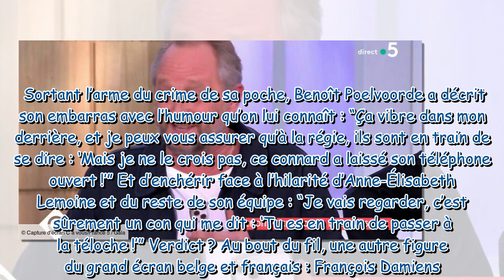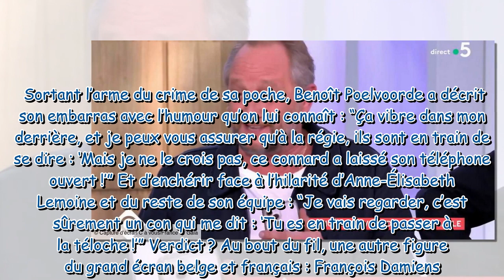“J’ai oublié de couper mon téléphone” : Benoît Poelvoorde perturbé par un coup de fil de François Da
“J’ai oublié de couper mon téléphone” : Benoît Poelvoorde perturbé par un coup de fil de François Damiens dans C à vous